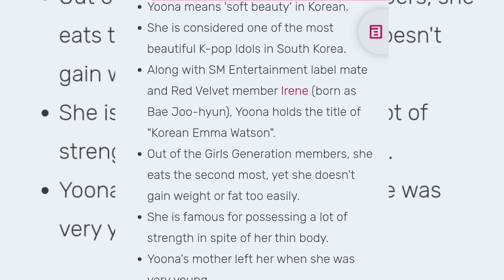Yang kyung won ♥️ 😩 Currently trending actor in Korean drama 😵 ||Married||Current love///